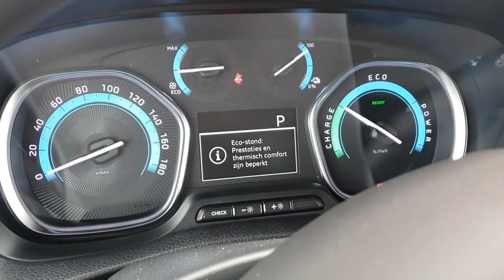AVEX Shorts: Onze eerste 100% elektrische auto de weg op!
AVEX is haar wagenpark aan het verduurzamen en neemt de komende maanden zes elektrische bedrijfswagens in gebruik. Hiermee vervangen wij fossiele diesel bedrijfswagens, waardoor we onze CO2 en fijnstofuitstoot reduceren.

Helma Schaddelee, Facility Manager bij AVEX, neemt de sleutel van de Peugeot E-Expert in ontvangst van Arno Sprang, Account Manager bij Nefkens.